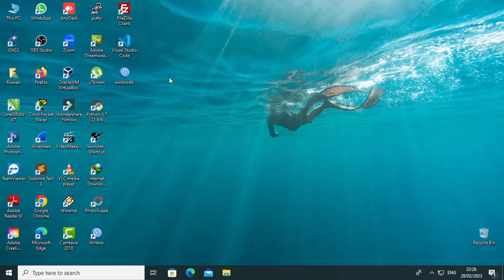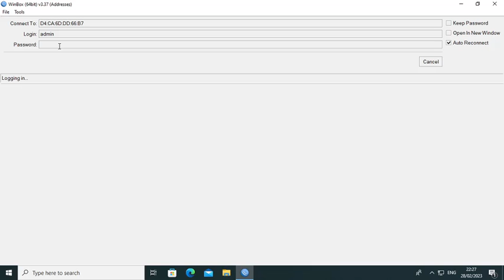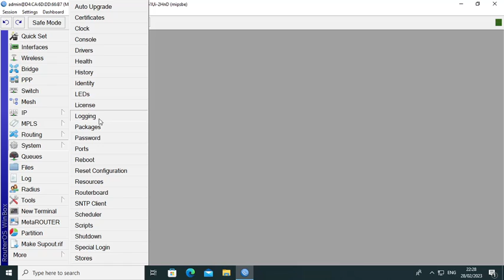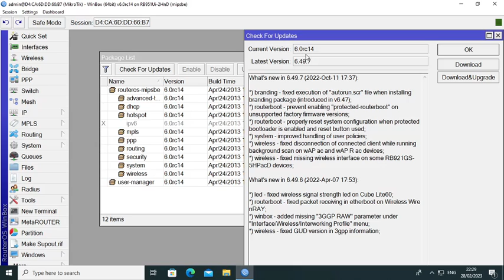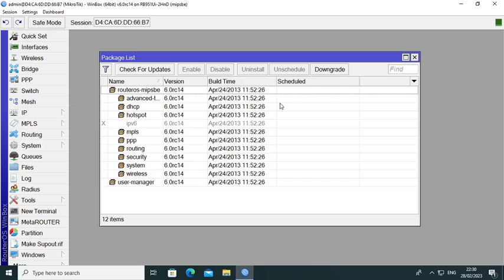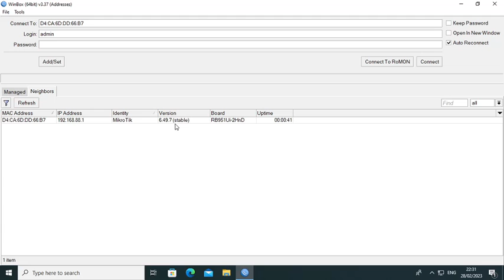CARA UPGRADE OS MIKROTIK KE VERSI TERBARU || 2023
ideo ini membahas cara meng-upgrade OS MikroTik ke versi terbaru dengan mudah dan aman. Anda akan belajar langkah-langkah sederhana untuk memeriksa versi OS saat ini.  Video ini sangat berguna bagi Anda yang ingin memastikan perangkat MikroTik Anda selalu menggunakan versi OS terbaru dan membutuhkan panduan sederhana tentang cara meng-upgrade OS MikroTik. Tonton video ini sekarang dan pelajari cara meng-upgrade OS MikroTik ke versi terbaru dengan mudah dan aman!